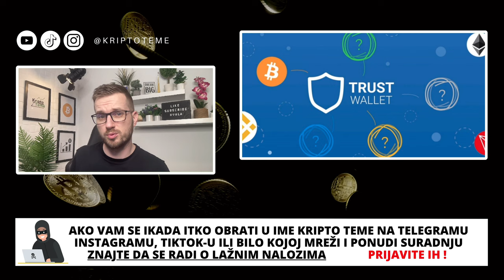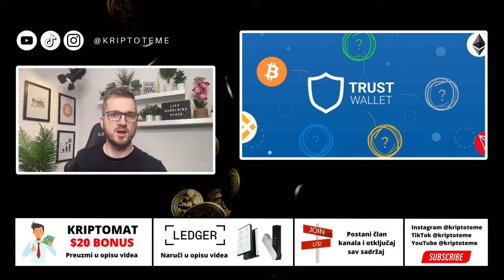CARDANO - VELIKI PROBLEM OKO CARDANA NA TRUST WALLET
Kriptovaluta Cardano ada 📈 CARDANO ADA

KRIPTO TEME

kripto teme
BalkanCrypto zajednica raste iz dana u dan
kriptovalute bitcoin
kako kupiti kriptovalute
kriptovalute cena
kriptovalute KRIPTOVALUTE
BINANCE cardano
KRIPTOVALUTA CARDANO
kriptovalute edukacija cardano ada
kripto mjenjačnica
kriptovalute balkan ada cardano
kriptovalute novosti
kriptovaluta cardano ada
KRIPTOVALUTE
kriptovalute cardano
MJENJAČNICA BINANCE